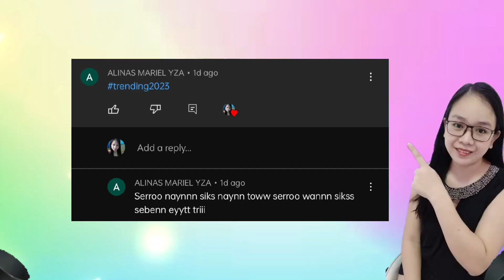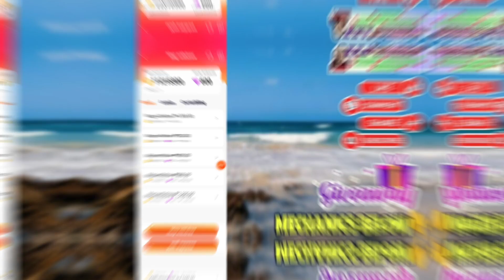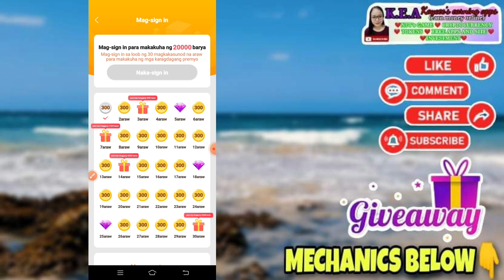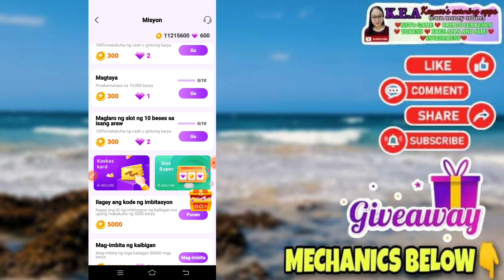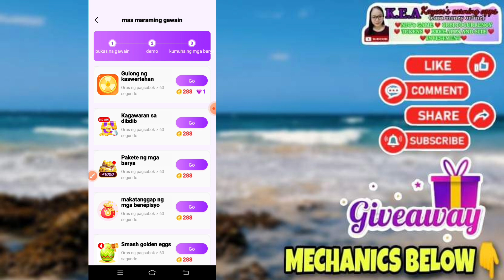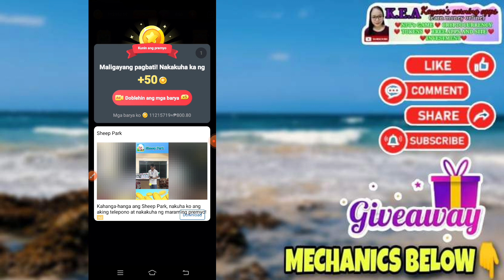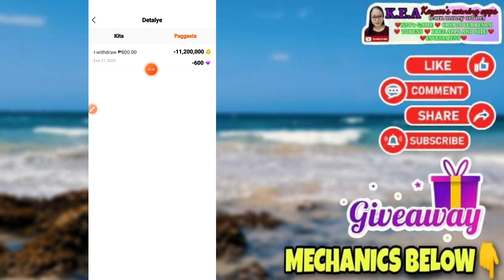DIRECT GCASH! EARN FREE P800 UP TO P1,300!MAGLALARO KA LANG NG PARANG CANDY CRUSH!OWN PROOF!LIBRE TO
HETO UNG LINK GUYS!

Main acccount:@kayceesearningapps
2nd account: @kayceeearnings

5 WINNERS OF 500 PESOS EACH! NEED A HEART BADGE❤️

MECHANICS!

RELATED TOPIC

RELATED CHANNEL
Possitive Chika
Pera University
Miss Jhen Vlogs
Rhia Arguelles
Joseph Blessings
K Finance
Myka Lumba Tv
Freenoy Tv
Freenoy Vlog
Juliefer Gonida
Marky Vlogs
Honey Morastella
Alrock
Kabarya TV
Jc Macaasa
Pinoy Influencer
Jayson TV
Rhys Earnings